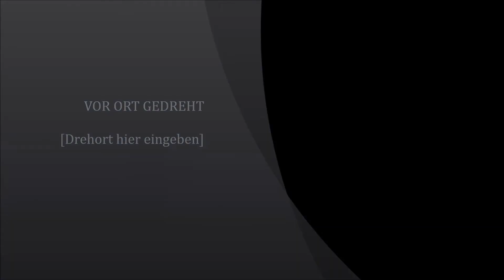DJ Nuclear Pain Elektro industrial mix